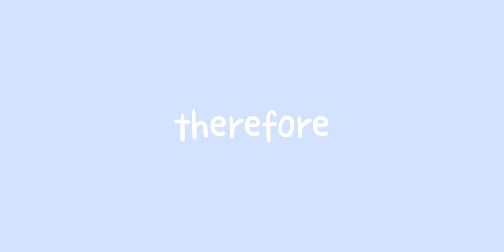name himmm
PLEASE NAME HIM,RN I HAVE 3 CHARACTERS IN GACHA CLUB NAMED GREG